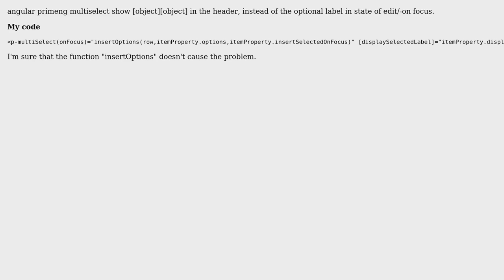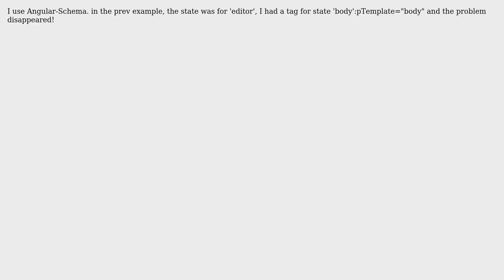angular primeng multiselect show [object][object] in header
With thanks & praise to God, and with thanks to the many people who have made this project possible! You are responsible for your own actions.